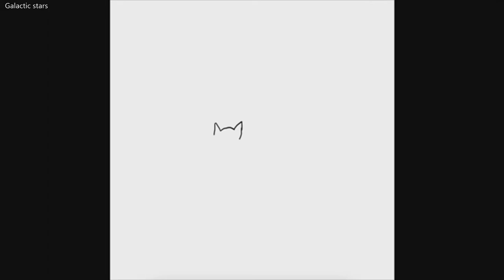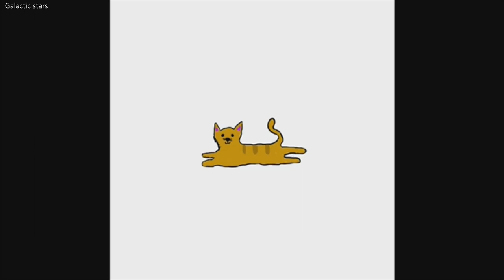How to draw a cat - Digital art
Learn to draw a cat on iPad with us.
We will be back soon with another interesting topic. Learn with H&S on Galactic stars. Happy Learning!